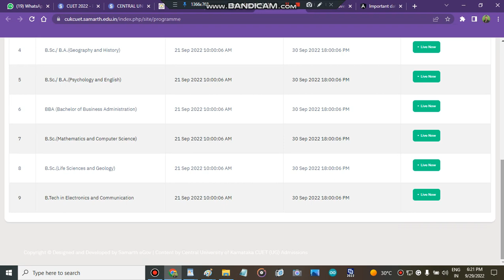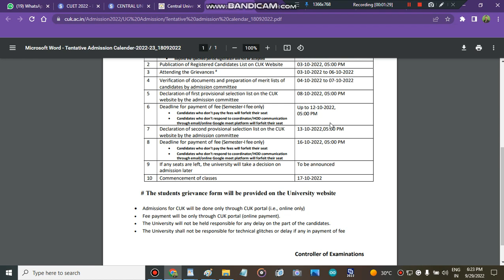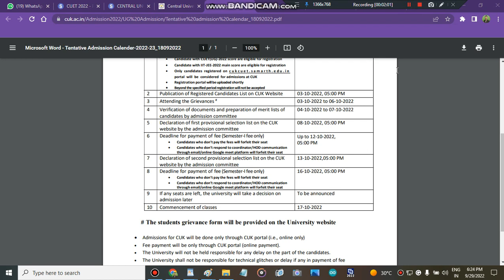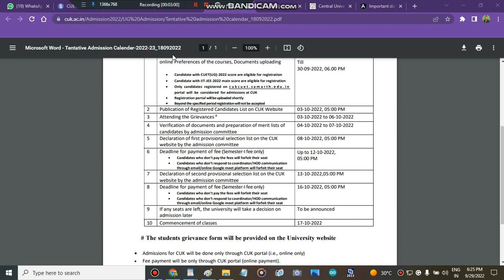Central University Of Karnataka Cutoff | Cu Karnataka B.Tech Cutoff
" safe score for central university of Karnataka cutoff"
" admisison in central university of Karnataka cutoff"
" colleges"
" cu Karnataka counselling portal strat 2022"
" cu Karnataka counselling portal start"
" central university of Karnataka cutoff counselling portal "
" central university of Karnataka cutoff counselling portal start"

" central university of Karnataka cutoff subject wise cutoff"
" central university of Karnataka cutoff how to fill admission form"
" how to get admission in central university of Karnataka cutoff after cuet marks"
" all about central university of Karnataka cutoff"

" how to fill central university of Karnataka cutoff application form"
" central university of Karnataka cutoff application form"
" cu Karnataka counselling process 2022"
" cu Karnataka admisison process 2022"
" central university of Karnataka cutoff"
" cu Karnataka counselling registration 2022"
" Cu Karnataka Cutoff Marks 2022"
" cu Karnataka"
 " central university of Karnataka cutoff Minimum marks to get admisison "
" minimum required marks to get admisison in cu Karnataka"
" all about cu Karnataka cutoff marks "
" central university of Karnataka cutoff 2022"

Karnataka cutoff"
" india"
" best colleges"
" central universit